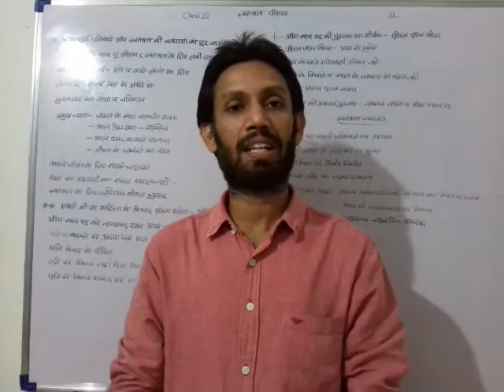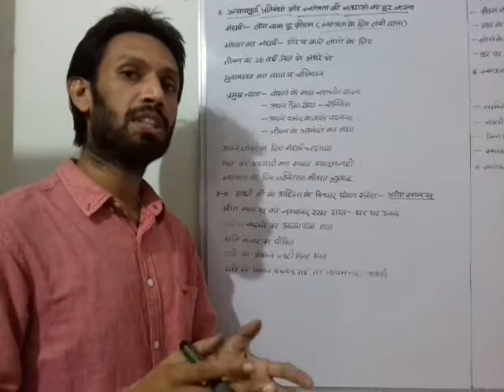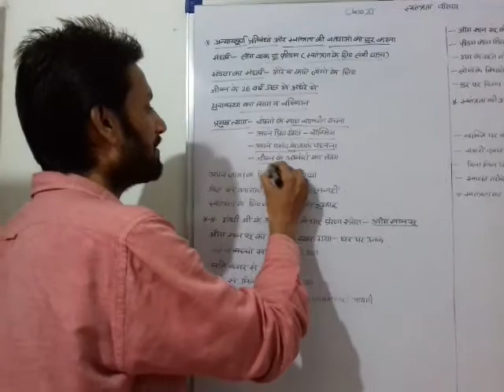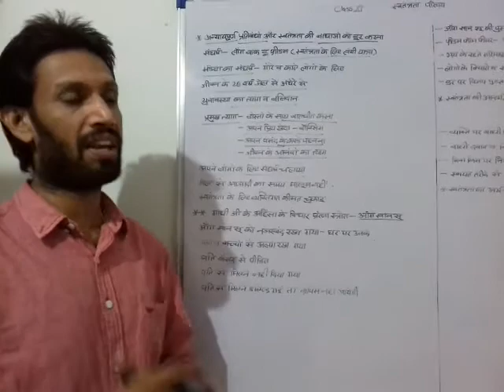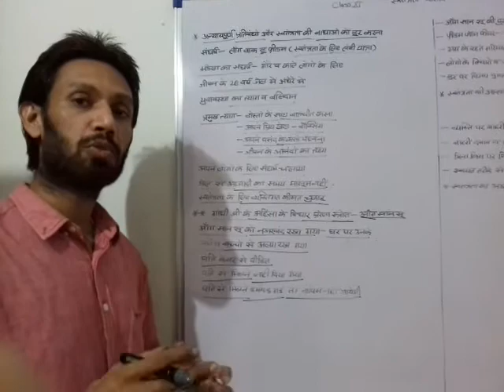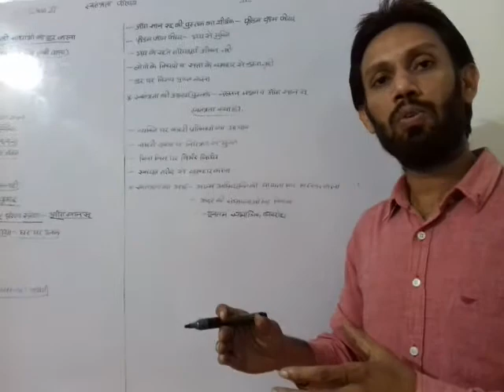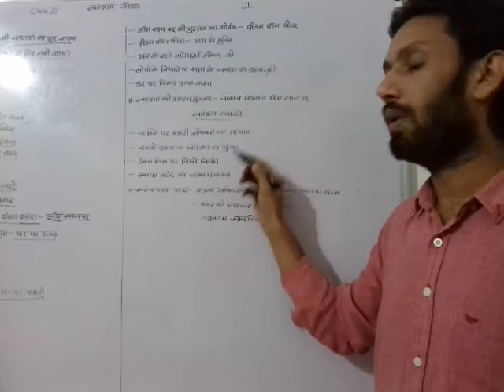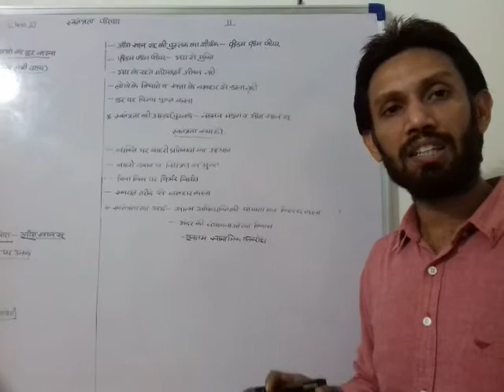Class XI Pol Sci Ch 2 Video 2